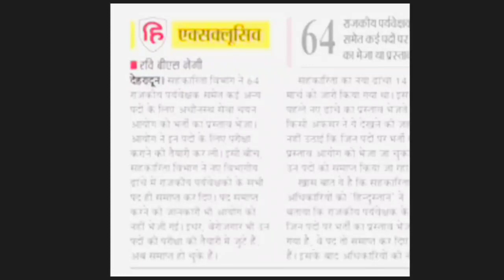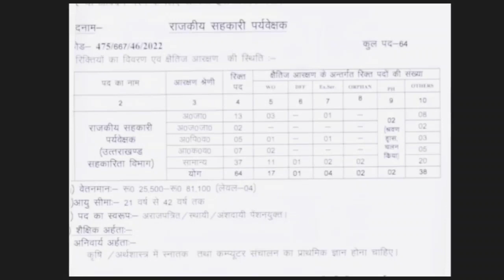Uksssc आयोग की यह भर्ती हुई रद्द। सारे पद किए खत्म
PDF डाउनलोड कीजिए
⬇️इस फॉर्म को

पुलिस भर्ती के लिए जनपद वाइज फिजिकल सेंटर कहा है

अपने मार्क्स डाउनलोड करें यहां से
⬇️⬇️⬇️पीडीएफ

उत्तराखण्ड पुलिस कॉन्स्टेबल भर्ती हेतू फिजिकल ऐसा होगा

uksssc_exams_2022
_uksssc_exams_2022